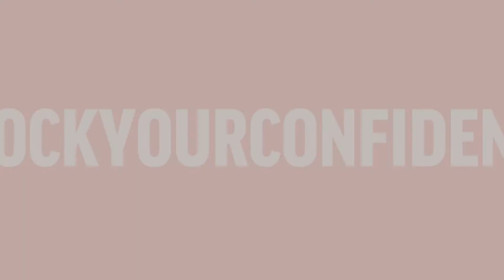Ashley Graham for Marina Rinaldi Fall 2018 Campaign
Marina Rinaldi fall-winter 2018 film

Model: Ashley Graham